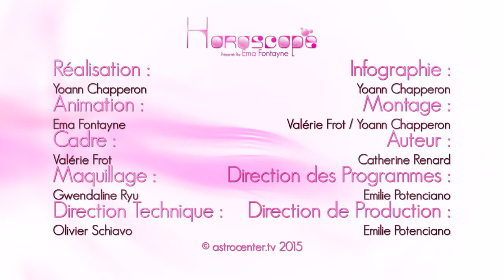Horoscope du jour gratuit du 14 Juillet 2015 par Astrocenter